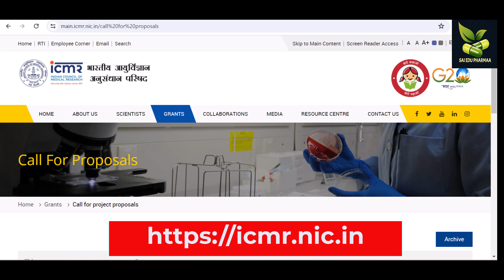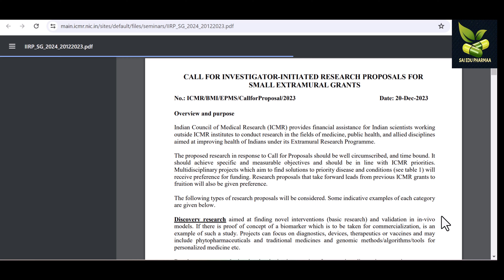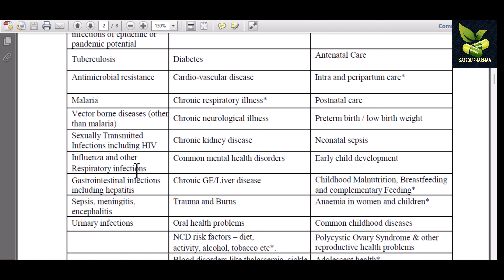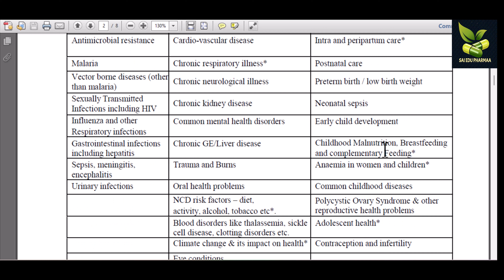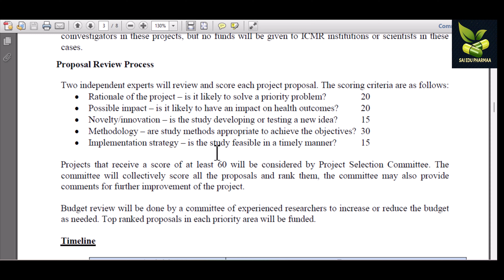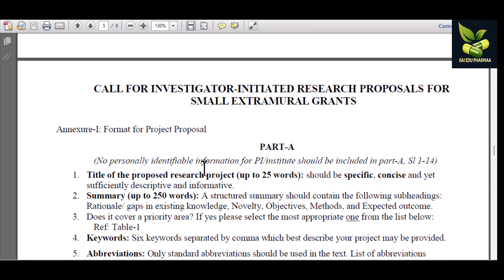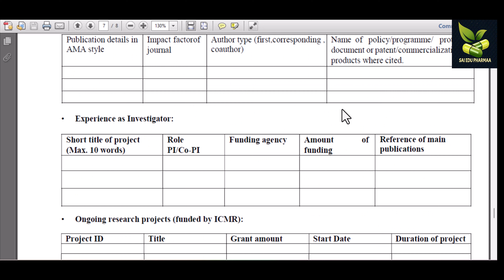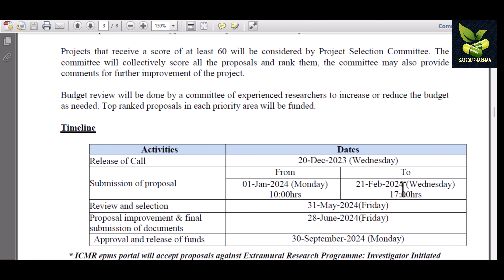ICMR Small Extramural Grants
EMR ICMR Grants,